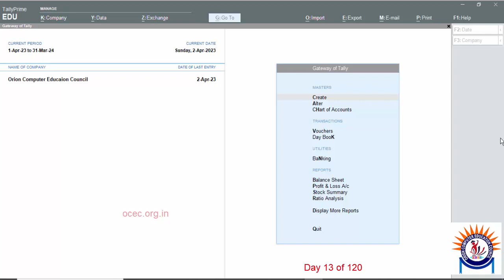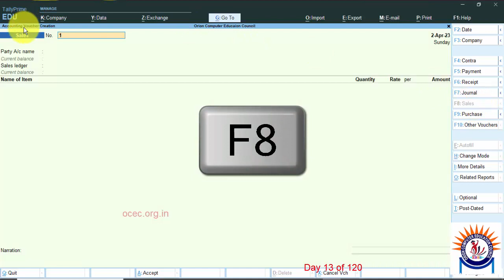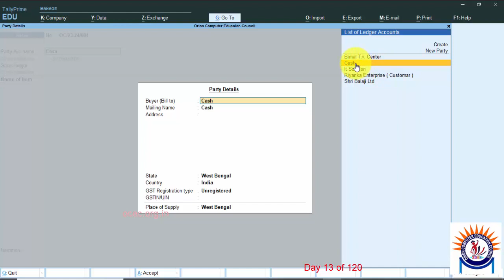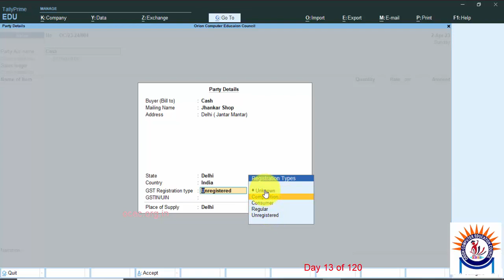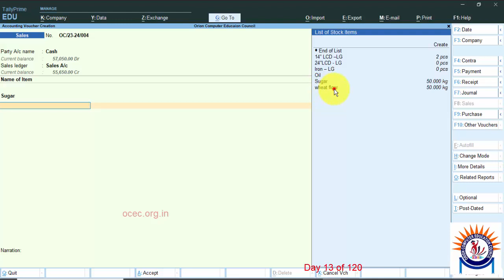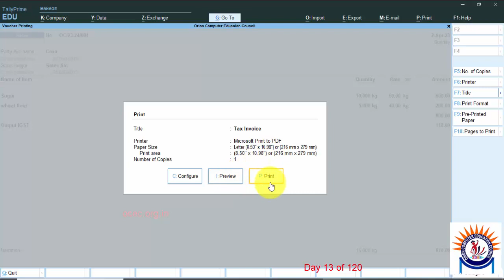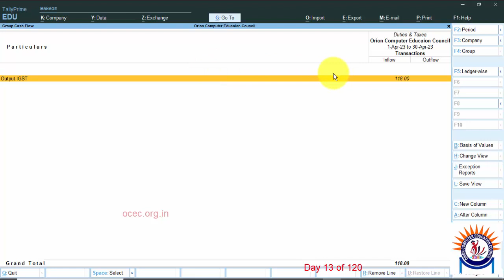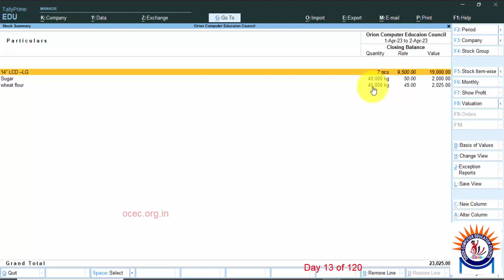Tally Prime13 || Cash Sales Vouchers in Tally Prime:A Step-by-Step Guide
Welcome to this video about cash sales in Tally Prime. In this tutorial, we will be exploring how to create cash sales vouchers in Tally Prime with hindi. Cash sales vouchers are used to record transactions where you sell goods or services for cash. It is an important feature of Tally Prime, as it allows you to keep track of your cash sales and maintain accurate records of your business transactions.

Steps to create a Cash Sales Voucher in Tally Prime

Step 1: To create a cash sales voucher, you first need to open Tally Prime and select the company for which you want to create the voucher. Once you have selected the company, you will be taken to the main screen.

Step 2: From the main screen, click on the ‘Accounting Vouchers’ button. This will open a list of different types of vouchers that you can create. Select ‘Sales’ from the list to create a cash sales voucher.

Step 3: Once you have selected ‘Sales,’ Tally Prime will prompt you to select the type of voucher you want to create. In this case, you will select ‘Cash Sales’ as the voucher type.

Step 4: After selecting the voucher type, you will need to enter the details of the transaction. This includes the date of the sale, the name of the customer, the sales ledger account, and the amount of the sale.

Step 5: You will then need to enter the details of the items sold. This includes the name of the item, the quantity sold, the rate of the item, and the amount.

Step 6: Once you have entered all the details, you can save the voucher. Tally Prime will automatically calculate the total amount of the sale, including any taxes or discounts.

Step 7: After saving the voucher, you can print it for your records or for the customer.

Advantages of using Cash Sales Vouchers in Tally Prime

1. Easy to use: Cash sales vouchers are easy to create in Tally Prime, even if you have no prior experience with the software. The step-by-step process makes it simple to enter all the necessary details and complete the transaction quickly.

2. Accurate record-keeping: Cash sales vouchers provide a detailed record of each transaction, including the date, customer, and amount of the sale. This information is important for keeping accurate financial records and tracking your business’s performance over time.

3. Improved cash flow management: Cash sales vouchers allow you to keep track of all the cash that comes into your business. This can help you manage your cash flow more effectively and make informed decisions about your business’s finances.

4. Faster and more efficient transactions: Creating cash sales vouchers in Tally Prime is much faster than creating manual invoices. This can save you time and allow you to process more transactions in less time.

In End, cash sales vouchers are an important feature of Tally Prime that can help you manage your business’s finances more effectively. They are easy to use, provide accurate record-keeping, and can improve your cash flow management. By following the steps outlined in this tutorial, you can create cash sales vouchers in Tally Prime quickly and efficiently.